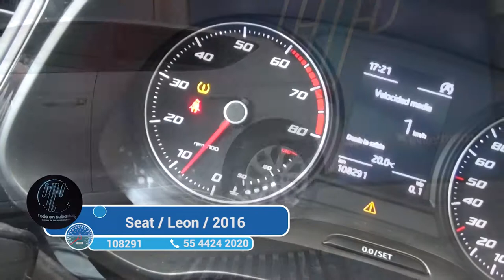Seat / Leon / 2016 - 1933